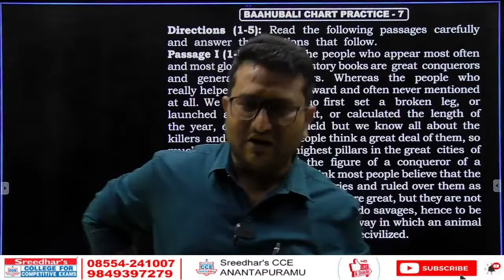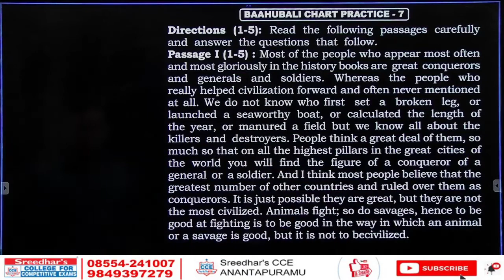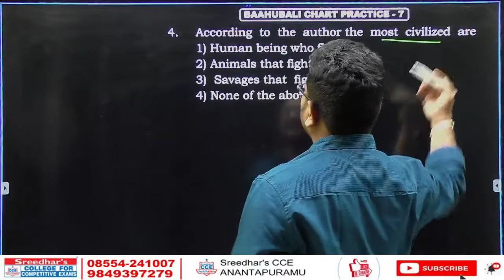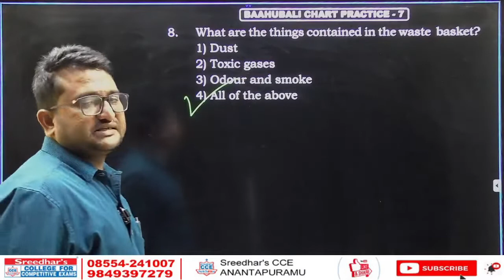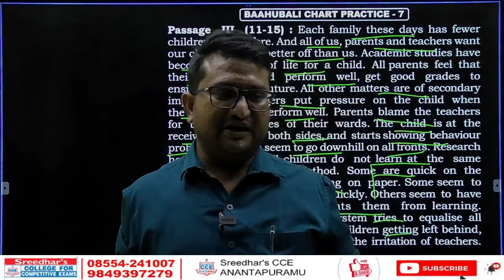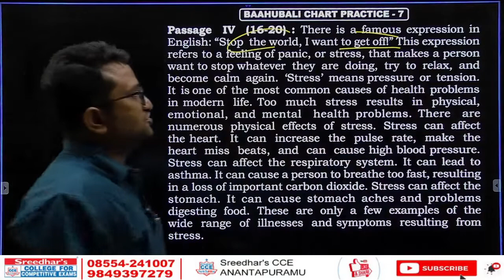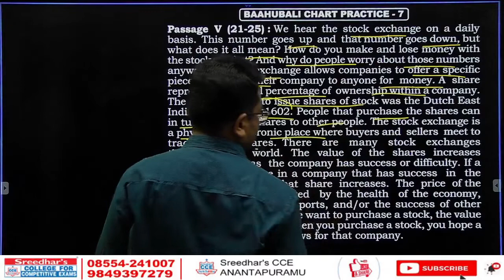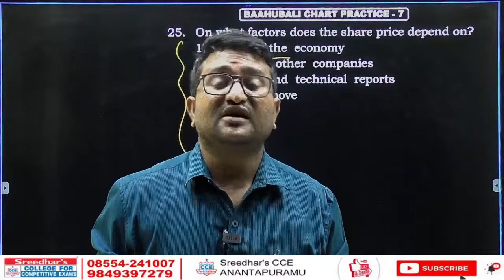ENGLISH FOR SI/CONSTABLES/SSC EXAM PATTERN BASED PRACTICE -7/SREEDHAR'S CCE ANANTAPURAMU.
ENGLISH FOR SI/CONSTABLES/SSC EXAM PATTERN BASED PRACTICE -7/ALL COMPETITIVE EXAMS/SREEDHAR'S CCE ANANTAPURAMU.

Baahubali Chart Practice-8
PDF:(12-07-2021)